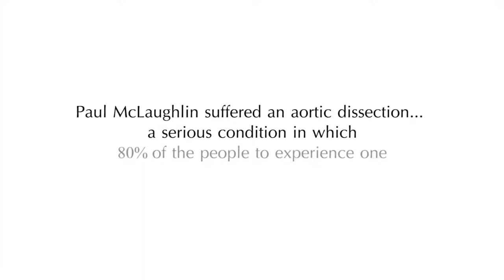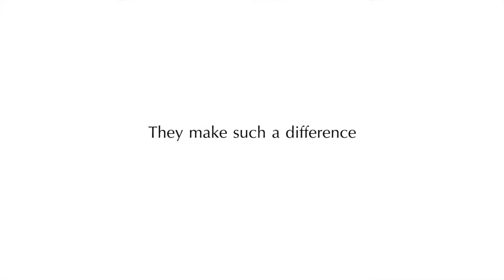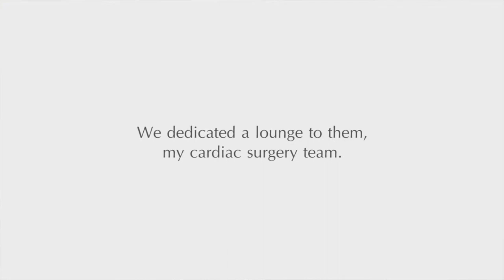Meridian Health Foundation's Giving Heals campaign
Your gift to Hackensack Meridian Health creates new spaces for care, provides cutting-edge technology, trains our team and enhances the patient experience, helping to bring the best health care to you, your loved ones and your community.